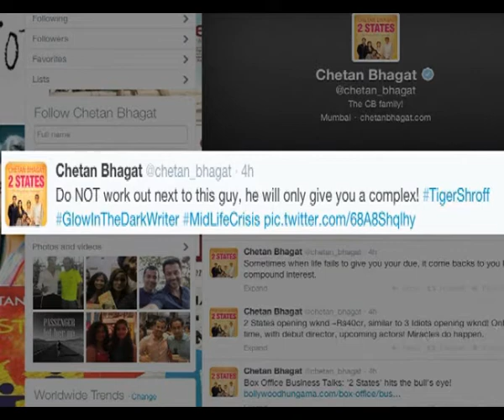Who is giving Chetan Bhagat complex? - IANS India Videos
Young actor Tiger Shroff, a fitness freak, has perhaps left author Chetan Bhagat with a complex